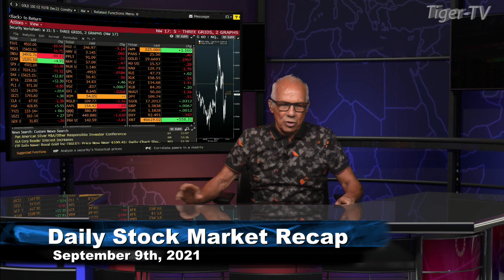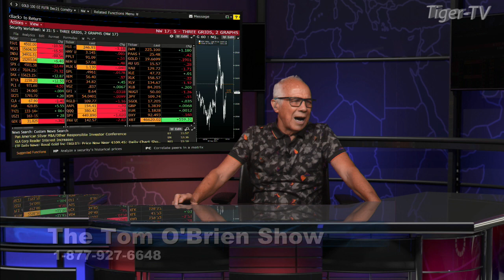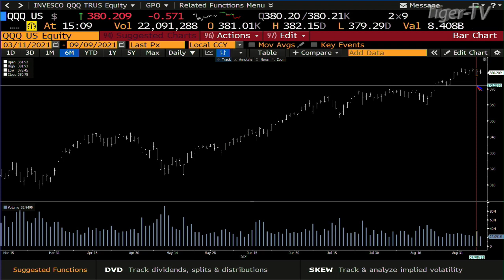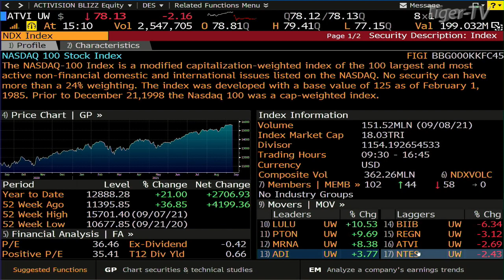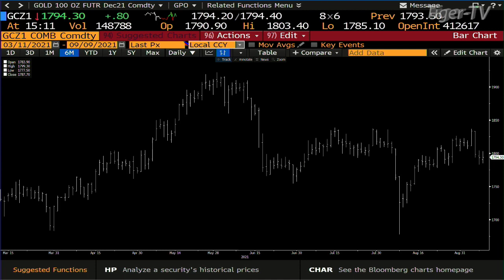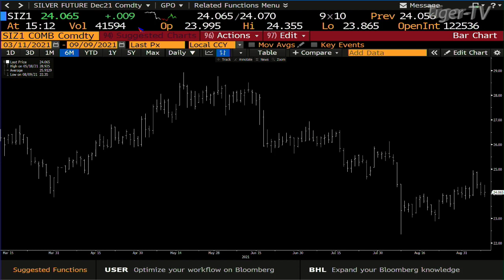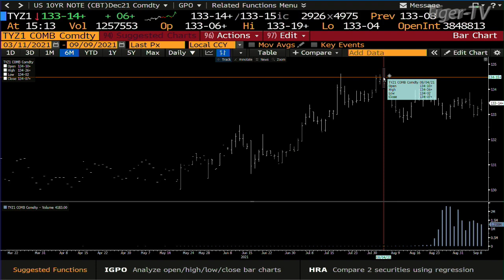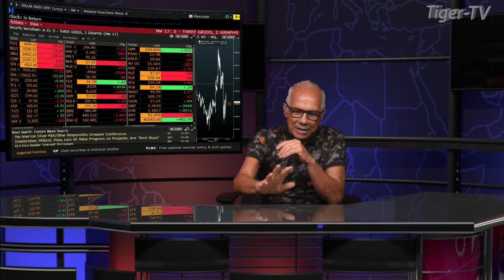September 9th, Daily Stock Market Recap on TFNN - 2021